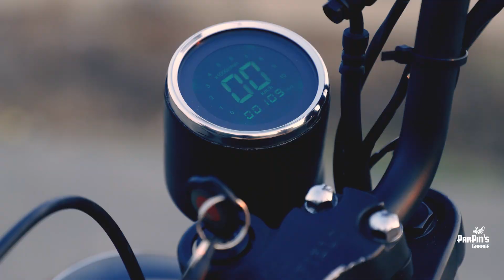Modified Royal Enfield Thunderbird || by team ParPinsGarage || Harley Davidson type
SCORPION it is!

They are deadly...draws our attention... makes us alert!

Have you ever thought, Why?! Well, here you go!

- It has large front claws or pincer, I mean the 140mm front tyres!
- It has a menacing tails can sometimes be perceived as deadly weapons that are ready to strike, I mean 150mm rear tyres!
- It's loaded with some important accessories like Front brake reservoir cover, Customized modern tank, classic styled seat, Customized digital speedometer, Customized black coloured engine, LED headlamp & what not!

Take a look at the video of a modified Thunderbird 350, and let's get in touch for converting your dream into a reality.